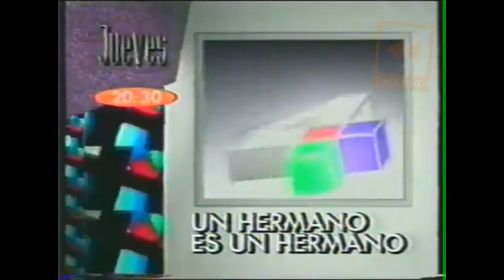Promo "Un hermano es un hermano" Canal 4 Uruguay (1994)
Promo de una gran serie argentina protagonizada por Guillermo Francella y Javier Portales que se emitió en 1994 por la pantalla de Canal 4. La locución estuvo a cargo de Arthur Martin.

Créditos para Archivo Audiovisual Uruguay